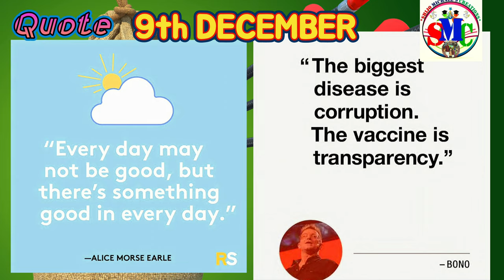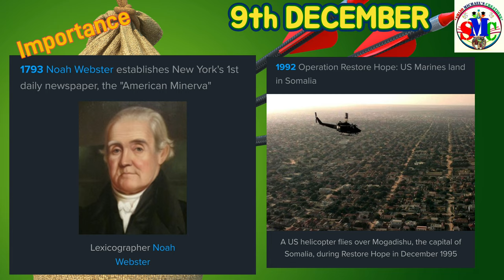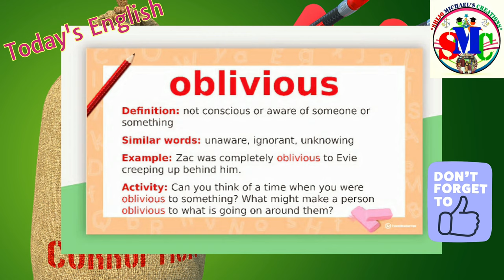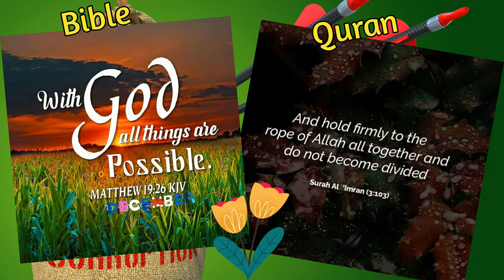Learn Something New Everyday-53 December 09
The importance of December 8.